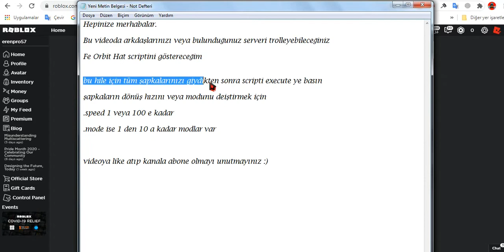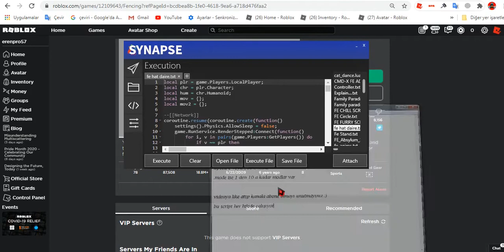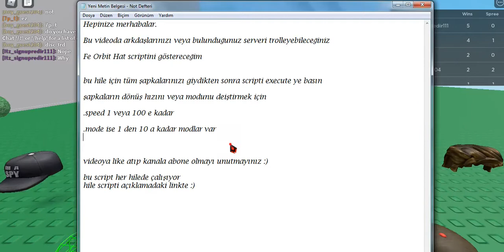FE Orbit Hat Troll Script [PATCHED] | Spinner Hats | Troll The All Servers | Roblox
This script also works in R15 games ...
You can troll your friends with this script